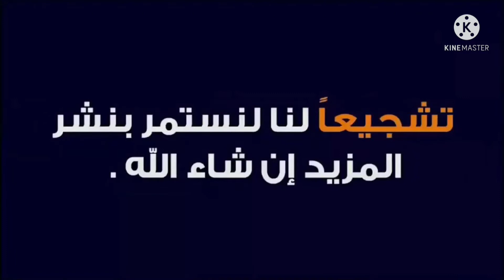سريع وادزم 1-0 أولمبيك آسفي هدف اللاعب صالح السلامي